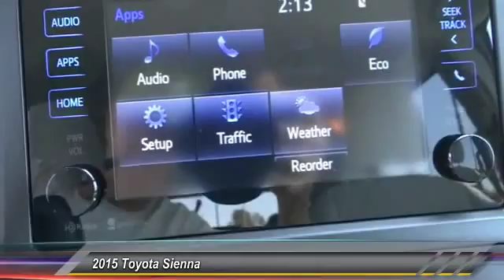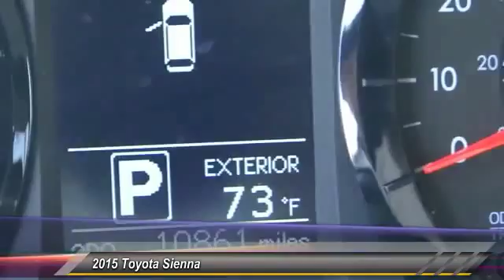PR0454 LONG BEACH,HUNTINGTON BEACH,LAKEWOOD,WESTMINSTER,LOS ANGELES PR0454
2015 Toyota Sienna LE

Hooman Toyota
4401Pacific Coast Highway

HOOMAN TOYOTA PROUDLY SERVING LONG BEACH, HUNTINGTON BEACH, LAKEWOOD, WESTMINSTER, LOS ANGELES, AND SURROUNDING SOUTHERN CALIFORNIA LOCATIONS. Looking for Great Gas Mileage, a Versatile Ride and an Excellent Value Passenger Van? Then check out this LOW-Mileage 2015 Toyota Sienna LE. This 6 Cylinder has Spacious accommodations and ONLY 10,824 Miles Plus it offers an estimated 25mpg on the highway! Comfort and Space Galore abound in this Van equipped with Front Dual Zone Air Conditioning, Power Windows, Power Door Locks, Remote Keyless Entry, Adjustable Front Bucket Seats, Reclining 3rd row seat, HomeLink Garage door transmitter, Cruise Control and Audio Controls Mounted on the Telescoping Steering Wheel. You will find Comfort Features in abundance like a Plethora of Cup Holders and Sun Blinds! Beautiful in Bold White with Privacy Glass, Roof Rails and Spoiler... this Spacious Van is Priced to Impress! when you buy this Sienna from Hooman Toyota of Long Beach you will receive FREE for LIFETIME VIP Benefits: FREE LIFETIME OIL CHANGES, FREE CAR WASHES when Serviced with our Award Wining Service Department, FREE FLAT TIRE REPAIRS and FREE LOANER VEHICLE!!! Specially Priced for the Internet, this Gorgeous Van will not be at the Traffic Circle for long! THIS WHITE 2015 Toyota SIENNA IS EQUIPPED WITH A Engine: 3.5L DOHC V6 SMPI, AUTOMATIC TRANSMISSION, AND RECEIVES AN ESTIMATED 18 City/25 Hwy MPG.